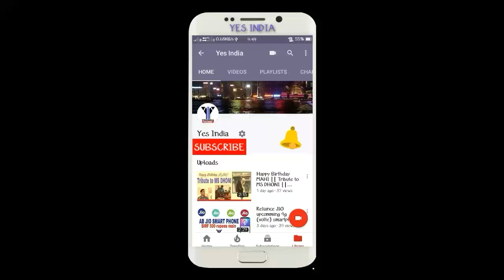Famous B-Town actors shocking transformation 2017 | You won't believe it ||[YES INDIA]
Famous B-Town actors shocking transformation 2017.
Famous Bollywood actors shocking transformation
Bollywood actors
All information collected from google..
Image Sources: Instagram and Google.